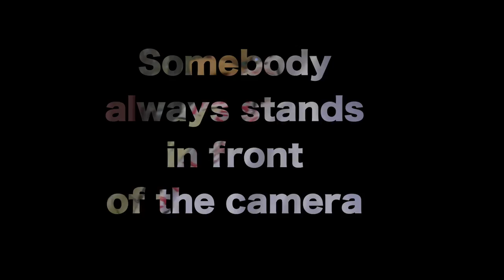26 Mary Zangerle-- Winner, Third Place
From the 57th annual Topanga Banjo Fiddle Contest festival, held May 21, 2017, at Paramount Ranch, Agoura Hills, CA.